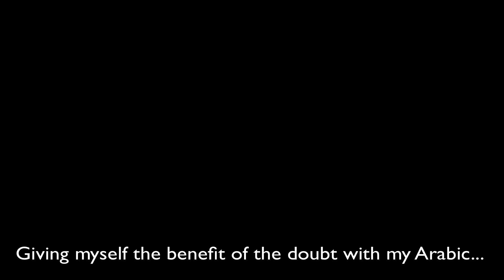Give Yourself the Benefit of the Doubt When Learning a Language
It’s important to give yourself the benefit of the doubt when learning languages. When you get hung up on making mistakes, your confidence and progress suffer. Just go for it!

I give myself the benefit of the doubt with my Arabic at the end of the video. Check it out.

Remember you can win a 30-minute coaching session with me. All you need to do to enter is complete the following sentence in the comments section:

“If I won a 30-minute coaching session with Steve, I would ask for his advice on __________”

Good luck!